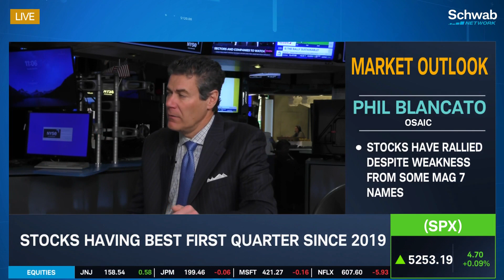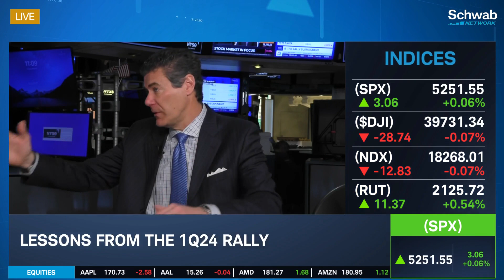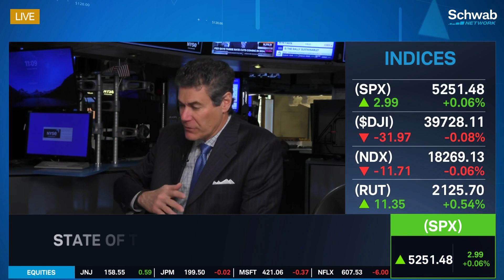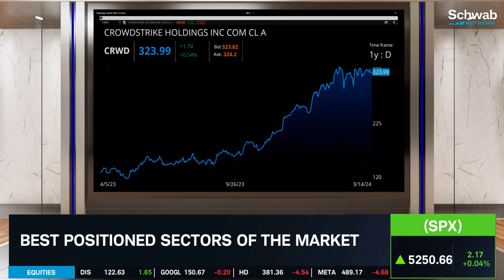Lessons From the 1Q24 Rally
Stocks are having the best first quarter since 2019. Stocks have rallies despite weakness from some Mag 7 names, notes Phil Blancato. He discusses lessons from the 1Q24 rally. He then goes over the state of the U.S. consumer and labor market. Tune in to find out more about the stock market today.